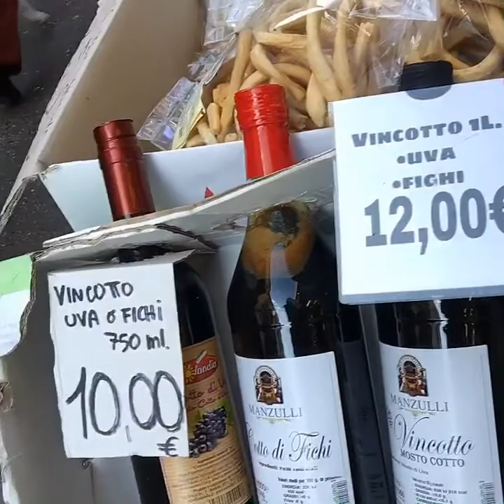เดินเที่ยวตลาดนัดในมิลาน 2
แชร์ประสบการณ์เดินเที่ยวตลาดนัดในมิลาน